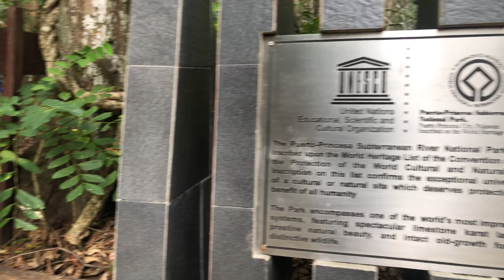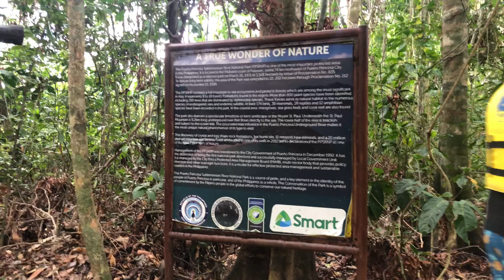SK CENTRO FAM , TRIP TO EL NIDO PALAWAN